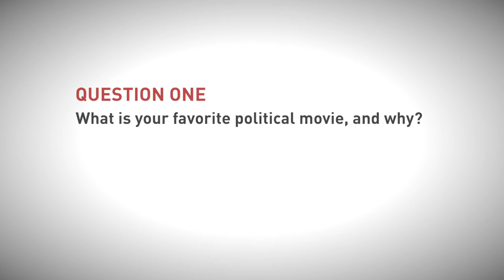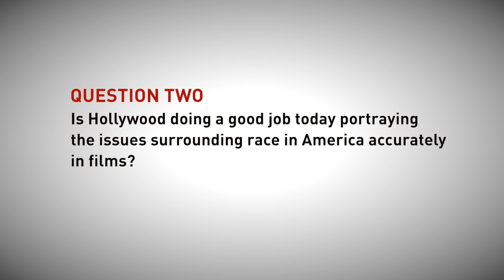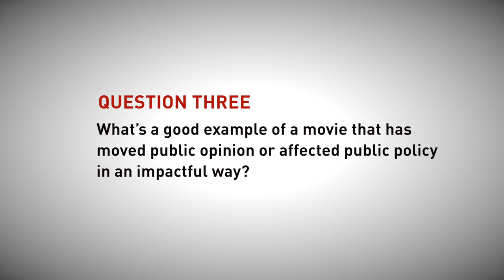3 with IOP: Wesley Morris